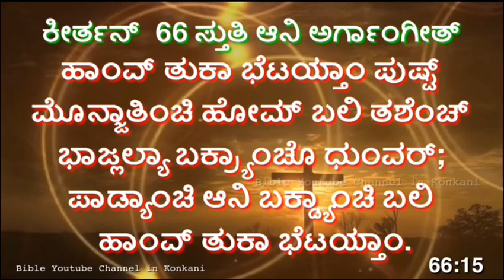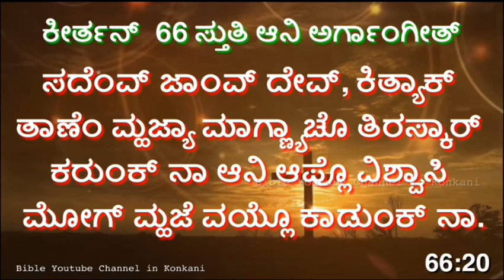Psalm 66 in Konkani | Keerthan 66 | ಕೀರ್ತನ್ 66 ಸ್ತುತಿ ಆನಿ ಅರ್ಗಾಂಗೀತ್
ಕೀರ್ತನ್  66 ಸ್ತುತಿ ಆನಿ ಅರ್ಗಾಂಗೀತ್ | Keerthan 66 | Psalms 66 | ಕೀರ್ತನ್  66

ಸ್ತುತಿ ಆನಿ ಅರ್ಗಾಂಗೀತ್

66:1 ದೆವಾಕ್ ಜಯ್ ಕಾರ್  ಕರ್, ಸಗ್ಳೆ ಪೃಥ್ವೆ,

66:2  ತಾಚ್ಯಾ ನಾಂವಾಚೆ ಮಹಿಮೆಕ್ ಕಿರ್ತನಾಂ ಗಾಯಾ, ತಾಚಿ ಸ್ತುತಿ ಕರುನ್ ತಾಕಾ ಮಹಿಮಾ ದಿಯಾ,

66:3 .ದೆವಾಕ್ ಸಾಂಗಾ : "ಕಿತ್ಲಿಂ ವಿಚಿತ್ರ್ ತುಜಿಂ ಕೃತ್ಯಾಂ!
ತುಜೆ ವ್ಹಡ್ ಪದ್ವೆಕ್ ಲಾಗುನ್ ತುಜೆ ದುಸ್ಮಾನ್ ತುಜೆ ಮುಕಾರ್ ಸರ್ಪಟ್ತಾತ್.

66:4  ಸಗ್ಳಿ ಪೃಥ್ವಿ ತುಜೆಂ ಆರಾಧನ್ ಕರ್ತಾ,
ತುಕಾ ಕೀರ್ತನಾಂ ಗಾಯ್ತಾ, ತುಜ್ಯಾ ಮಾನಾಕ್ ಕೀರ್ತನಾಂ ಗಾಯ್ತಾ.

66:5 ಯೆಯಾ ಆನಿ ದೆವಾಚಿಂ ಕೃತ್ಯಾಂ ಪಳೆಯಾ,
ಮನ್ಶಾಂ ಪಾಸತ್ ಅಧ್ಬುತ್  ತಾಚಿಂ ಕಾರ್ಯಿಂ.

66:6 ದರ್ಯಾಚ್ಯಾ ಜಾಗ್ಯಾರ್ ತಾಣೆಂ ಸುಕಿ ಧರ್ಣ್ ಕೆಲಿ, ಪಾಂಯಾಂನಿ ತಿಂ ನ್ಹಂಯ್ ಉತರ್ಲಿಂ.  ಹ್ಯಾ ಪಾಸತ್ ಆಮಿ ತಾಚೆ ಥಂಯ್ ಸಂತೊಸುಂಯಾ,

66:7 ಆಪ್ಲೆ ಪದ್ವೆನ್ ತೊ ಸದಾಂಕಾಲ್ ರಾಜ್ವಟ್ ಚಲಯ್ತಾ;
ರಾಷ್ಟ್ರಾಂಚೆರ್ ಆಪ್ಲೊ ದೊಳೊ ದವರ್ತಾ,
ವಿರೋಧಿ ತಾಚೆರ್ ಉಪ್ರಾಟುಂಕ್ ಸಕನಾಂತ್.

66:8  ರಾಷ್ಟ್ರಾಂನೊ, ಆಮ್ಚ್ಯಾ ದೆವಾಚಿ ಸ್ತುತಿ ಕರಾ, ತಾಚಿ ವಾಖಾಣ್ಣಿ ವ್ಹಡ್ಲ್ಯಾನ್ ಗಾಜುಂದಿ.

66:9  ತಾಣೆಂ ಆಮ್ಚೊ ಜೀವ್ ಸಾಂಬಾಳ್ಳಾ, ಆಮ್ಚೆ ಪಾಂಯ್ ಆದ್ಳುಂಕ್ ದಿಲೆಂ ನಾಂತ್.

66:10  ದೆವಾ, ತುವೆಂ ಆಮ್ಚಿ ಪರಿಕ್ಷಾ ಕೆಲಿಯ್, ರುಪೆಂ ನಿತಳ್ ಕರ್ತಾತ್ ತೆ ಭಾಶೆನ್ ಆಮ್ಕಾಂ ನಿತಳ್ ಕೆಲಿಂಯ್,

66:11  ಪಾಸಾಕ್ ಸಾಂಪ್ಡುಂಕ್ ಆಮ್ಕಾಂ ದಿಲೆಂಯ್, ಜಡ್ ವಜಿಂ ಆಮ್ಚೆ ಪಾಟಿರ್ ಘಾಲಿಂಯ್.

66:12 ಲೊಕಾಕ್ ಆಮ್ಚ್ಯಾ ಮಾತ್ಯಾರ್ ಬಸುಂಕ್ ದಿಲೆಂಯ್; ಉಜ್ಯಾಂತ್ಲ್ಯಾನ್ ಆನಿ ಉದ್ಕಾಂತ್ಲ್ಯಾನ್ ಆಮಿ ಗೆಲ್ಯಾಂವ್, ಪೂಣ್ ಉಪ್ರಾಂತ್ ತುವೆಂಚ್ ಆಮ್ಕಾಂ ಭಾಯ್ರ್ ಹಾಡುನ್ ಸುಶೆಗ್ ದಿಲೊಯ್.

66:13  ಹೋಮ್ ಬಲಿಯೊ ಘೆವ್ನ್ ಹಾಂವ್ ತುಜ್ಯಾ ಘರಾಂತ್ ಭಿತರ್ ಸರ್ತಾಂ, ಮ್ಹಜ್ಯೊ ಆಂಗೊವ್ಣ್ಯೊ ಹಾಂವ್ ಪಾಳ್ತಾಂ,

66:14 ಹಾಂವ್  ಆಕಾಂತಾಂತ್ ಆಸ್ಲೊಂ ತೆದ್ನಾ ಮ್ಹಜ್ಯಾ ವೊಂಟಾಂನಿ ತ್ಯೊ
ಉಚಾರ್ ಲ್ಲ್ಯೊ ಆನಿ ಮ್ಹಜ್ಯಾ ತೊಂಡಾನ್ ತ್ಯೊ
ಬಾಸಾಯ್ ಲ್ಯೊ.

66:15 ಹಾಂವ್ ತುಕಾ ಭೆಟಯ್ತಾಂ ಪುಷ್ಟ್ ಮೊನ್ಜಾತಿಂಚಿ ಹೋಮ್ ಬಲಿ ತಶೆಂಚ್ ಭಾಜ್ಲಲ್ಯಾ ಬಕ್ರ್ಯಾಂಚೊ ಧುಂವರ್; ಪಾಡ್ಯಾಂಚಿ ಆನಿ ಬಕ್ಡ್ಯಾಂಚಿ ಬಲಿ ಹಾಂವ್ ತುಕಾ ಭೆಟಯ್ತಾಂ.

66:16 ದೆವಾಕ್ ಭಿಯೆತಲ್ಯಾಂನೊ, ಯೆಯಾ ಆನಿ ಆಯ್ಕಾ, ತಾಣೆಂ ಮ್ಹಜೆ ಖಾತಿರ್ ಕಿತೆಂ ಕೆಲಾಂ ತೆಂ ವರ್ಣಿತಾಂ.

66:17 ಹಾಂವೆಂ ತಾಕಾ ವ್ಹಡ್ಲ್ಯಾನ್ ಉಲೊ ಮಾರ್ಲೊ, ಮ್ಹಜೆ ಜಿಬೆನ್ ತಾಚಿ ಸ್ತುತಿ ಕೆಲಿ.

66:18  ಮ್ಹಜ್ಯಾ ಕಾಳ್ಜಾಂತ್ ಜರ್ ಗುನ್ಯಾಂವ್ ಆಸ್ಲೊ, ಸೊಮಿ ಕೆದಿಂಚ್ ಮ್ಹಾಕಾ ಆಯ್ಕತೊ ನಾ.

66:19 ಪೂಣ್ ತಾಣೆಂ ಮ್ಹಾಕಾ ಕಾನ್ ದಿಲೊ, ಮ್ಹಜ್ಯಾ ಮಾಗ್ಣ್ಯಾಚ್ಯಾ ಉತ್ರಾಂಕ್ ಲಕ್ಷ್ ದಿಲೆಂ.

66:20 ಸದೆಂವ್ ಜಾಂವ್ ದೇವ್, ಕಿತ್ಯಾಕ್ ತಾಣೆಂ ಮ್ಹಜ್ಯಾ ಮಾಗ್ಣ್ಯಾಚೊ ತಿರಸ್ಕಾರ್ ಕರುಂಕ್ ನಾ ಆನಿ ಆಪ್ಲೊ ವಿಶ್ವಾಸಿ ಮೋಗ್ ಮ್ಹಜೆ ವಯ್ಲೊ ಕಾಡುಂಕ್ ನಾ.

ಆಮೆನ್.